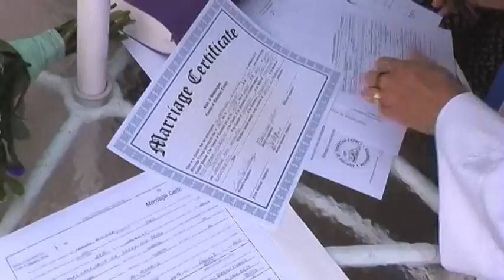Monday's Aunt Mavis and the Flamingo Wars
In which Adam attends yet another wedding.

The funny thing is, as often as my Vlogtag videos take place at weddings...most of the weddings I go to never make it onto this or any other channel.